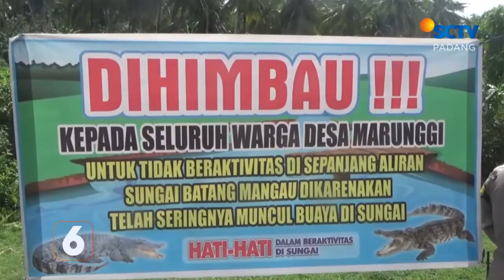Ribuan Masakan dari Telur Ditampilkan | Liputan 6 Padang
Liputan 6 Padang, 10 Januari 2023 Part 3